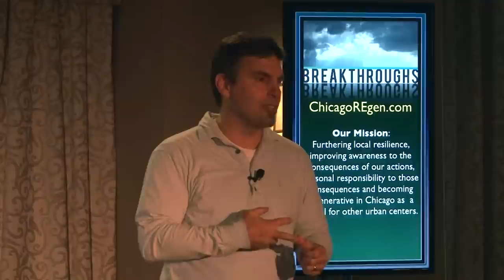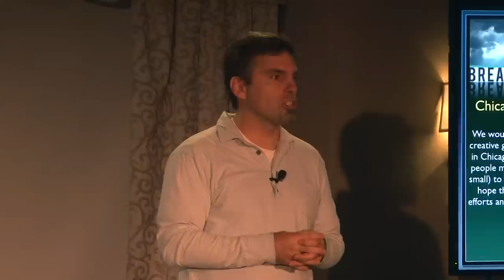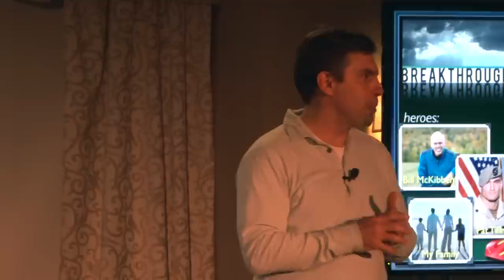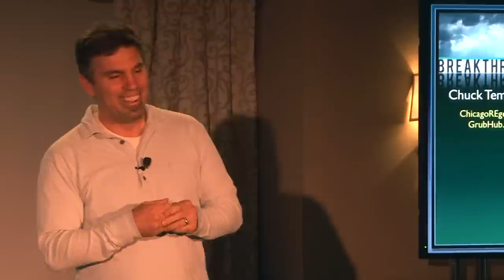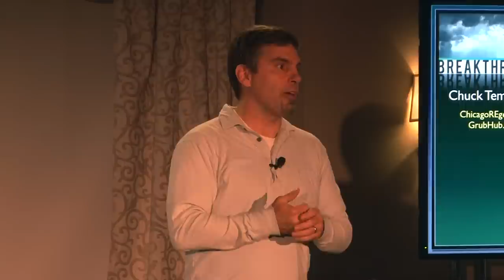Chuck Templeton at Coleman Center's Breakthroughs Symposium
October 28, 2010
Chicago, IL
Presented by DePaul University's Coleman Center